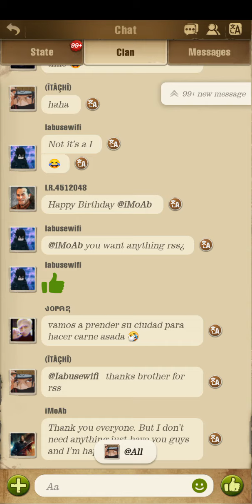Episode57 | The Walking Dead Survivors | Zombee Survival Game Mobile | Base Building | Strategy Game